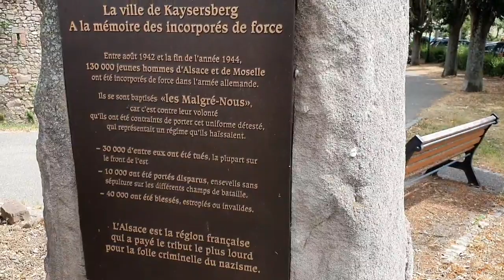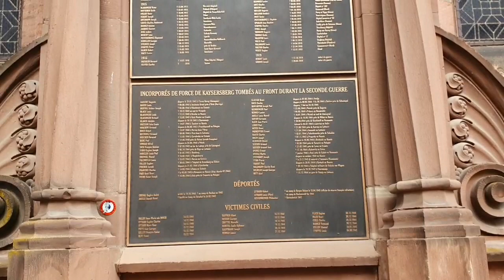VIAJANDO a la región de FRANCIA Fronteriza con ALEMANIA Y SUIZA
El primer video a la región de Francia posiblemente mas afectada por las guerras y con una mezcla de lo Frances, Alemán y Suizo en sus calles.